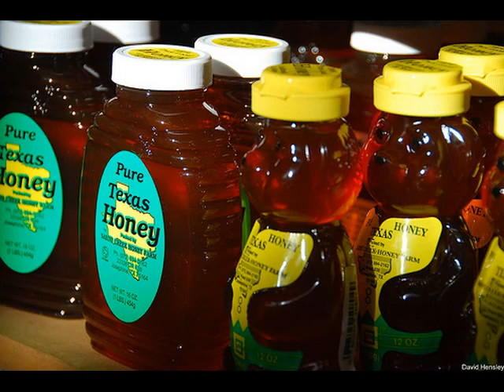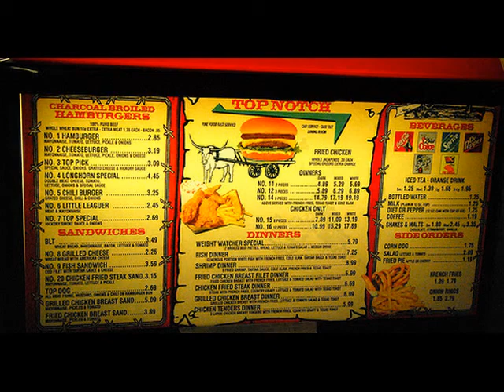Texas Muic and Photos 2017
texas music 2017